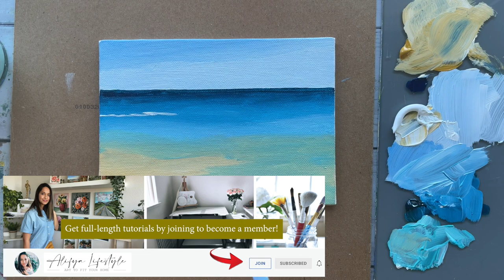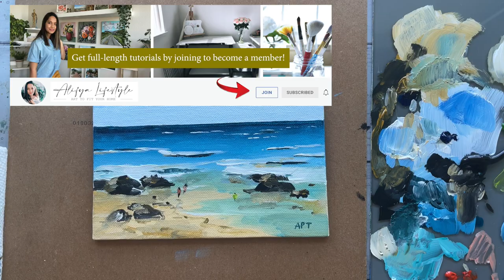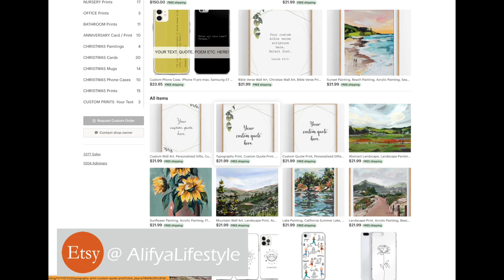Loose Acrylic Beach Seascape Painting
☆ E T S Y

MATERIALS I USED (but use whatever you have available.)

1) Paints: Arteza Acrylic paints (premium 60 set) : Phthalo blue, deep green, yellow oxide, white & black

2) Brushes:

3/4 flat brush (ersatz by global art)
3/8 angles brush (craftsmart)
2 round brush (zen art)

5) Glass Palette

6) Glass scraper

7) Bowl for water

8) Paper towel / rag

9) Gesso

10) Artist Tape

♥ F A C E B O O K group - (PAINT WITH ME : Acrylics & Watercolors)

▸ Join my VIP private art lovin' FB group where we all can share our artworks and recreations and get insider tips, tricks, and monthly giveaways! 🌟